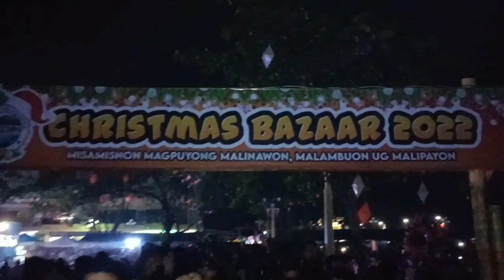CHRISTMAS LIGHTS OPENING AT OROQUIETA CITY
Oroquieta City opens its Christmas lights for the public last December 2,2022. T'was memorable one because it shows the light of Oroquietanhon not just in Oroquieta but to the whole province after the pandemic. It was participated by Bishop Martin Jumoad, and the local officials of Oroquieta and Ozamis and most of all: the people of Misamis Occidental.